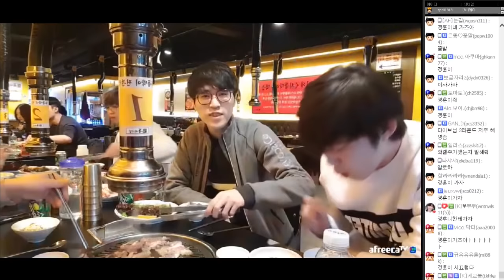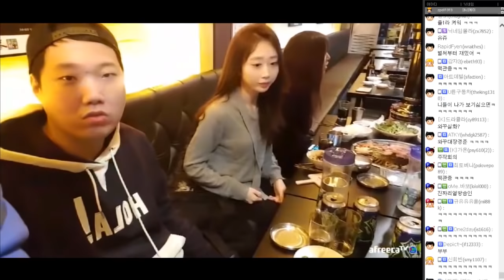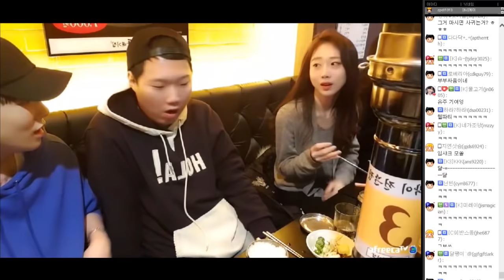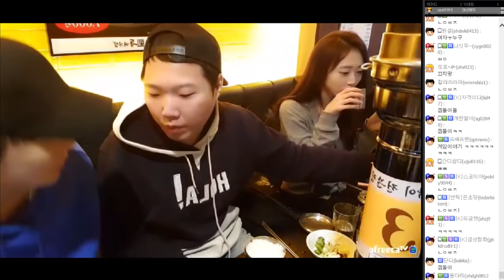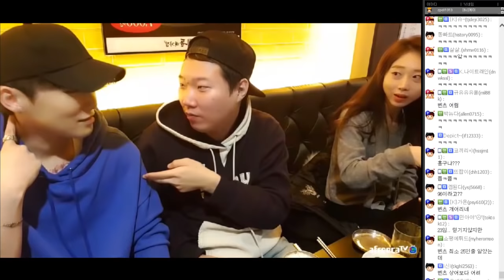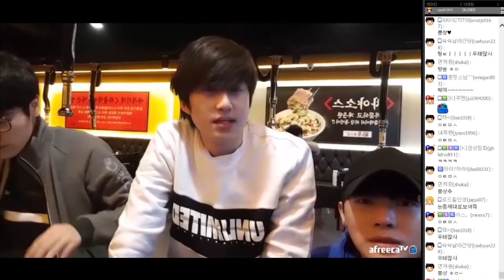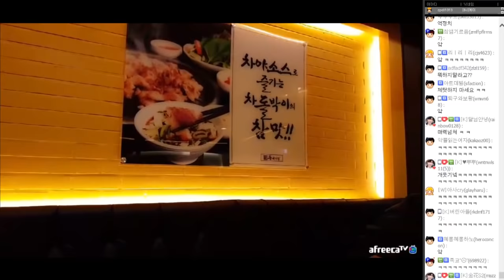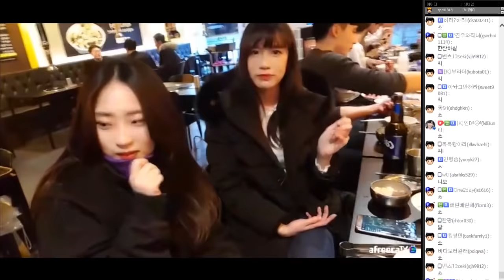[케이TV][회식#2]여기는 우결이야?? 부부싸움인가??(feat.벤츠,다이브,안겨,이아린,주안코리아,조경훈,한유주,은똥,대휘,임샤크)[18.02.26]